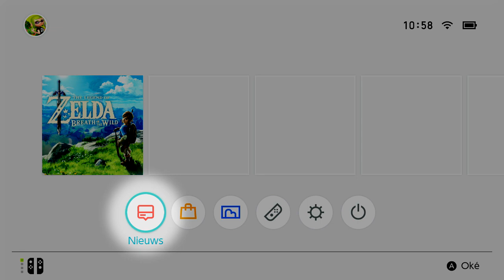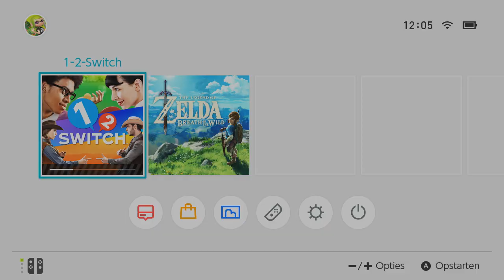Nintendo Switch - Nieuws en Nintendo eShop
Blijf helemaal op de hoogte van het laatste Nintendo-nieuws dankzij de nieuwsdienst. Wanneer je het systeem opstart of uit de slaapstand haalt, verschijnt het nieuwsoverzicht, met de laatste nieuwtjes van Nintendo. Je vindt het nieuws ook in het HOME-menu. Je vindt er gamenieuws, trailers, nieuws van achter de schermen en meer. De Nintendo eShop is hét adres voor het bekijken, kopen en downloaden van software.